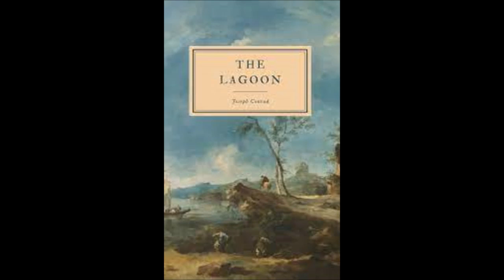The Lagoon by Joseph Conrad | Short Story Audiobook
New Short Stories are released EVERY Friday!